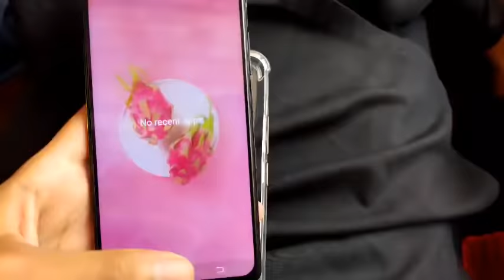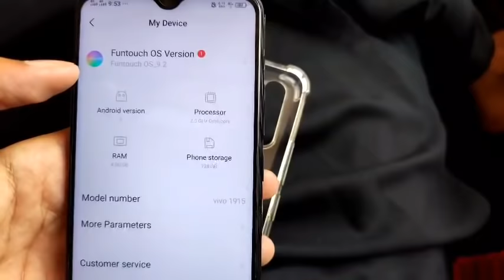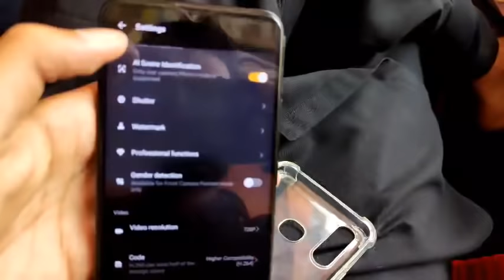Vivo Y 19 4_128 Full Review ❤️